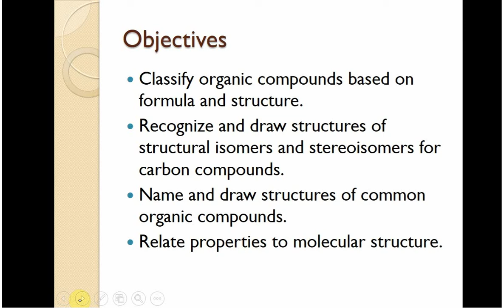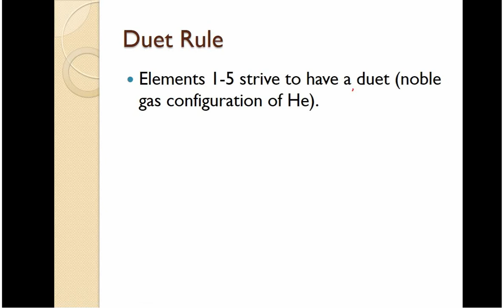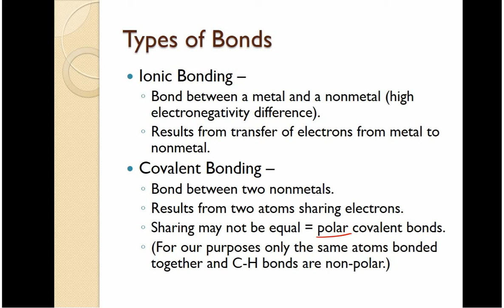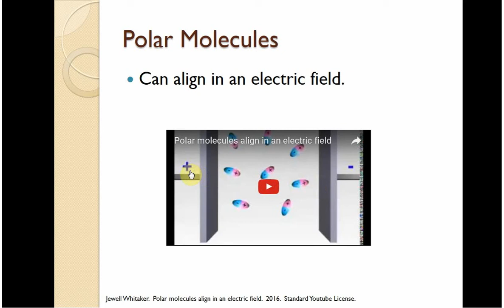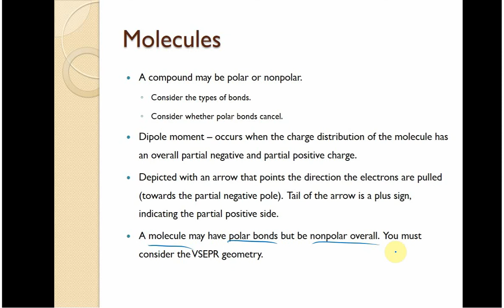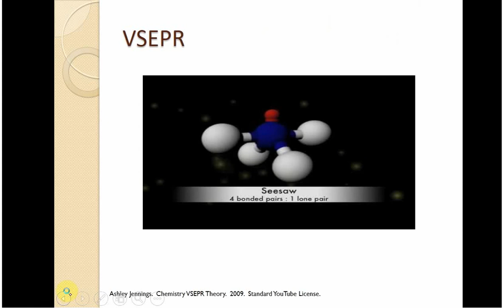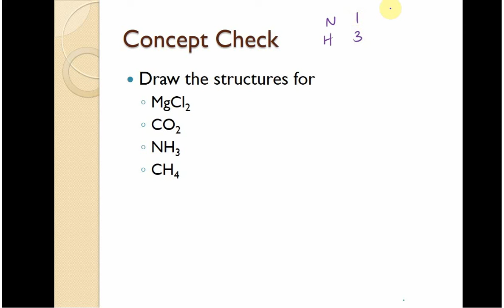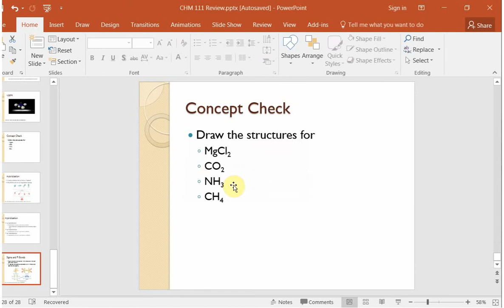CHM 112 Module 1 CHM 111 Review